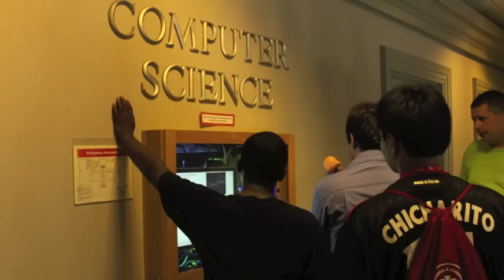SOIC Summer Camp 2011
SOIC summer campers enjoyed five days of the Web, Wii, and technology - the funnest, coolest summer camp ever!